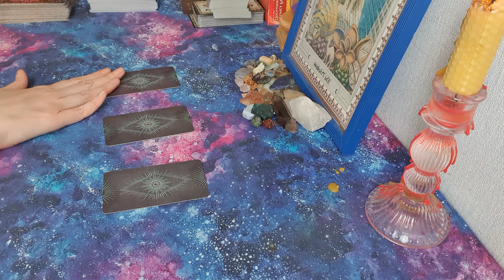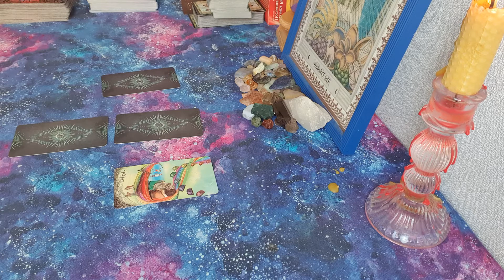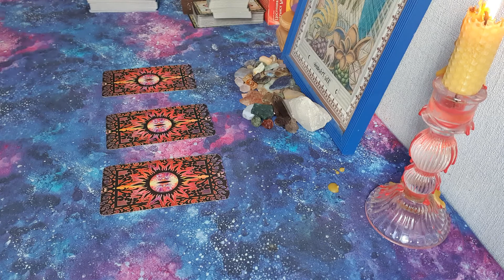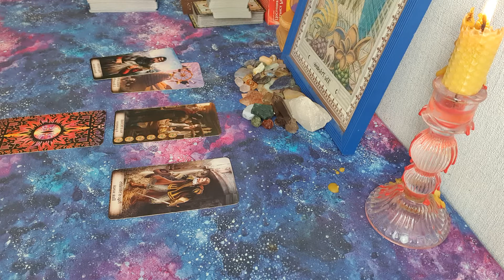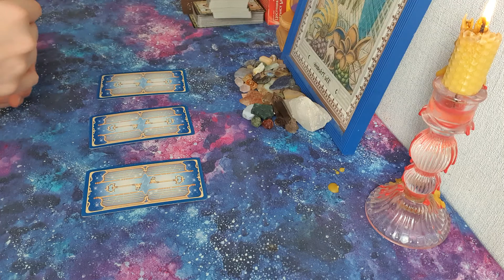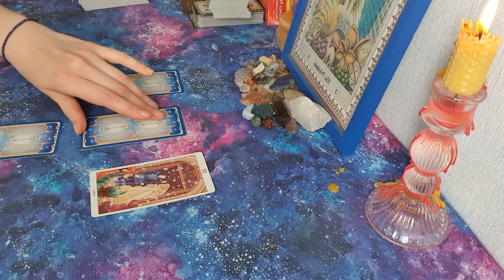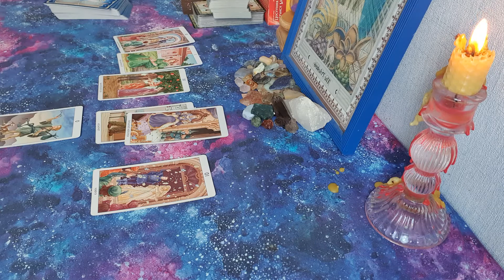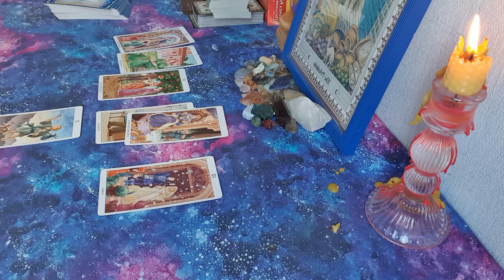Расклад таро Мысли Чувства Действия Мужчины. Отношение ко мне. Его дальнейшие шаги. Совет карт.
Расклад таро Мысли Чувства Действия Мужчины. Отношение ко мне. Его дальнейшие шаги. Совет карт. Гадание онлайн.